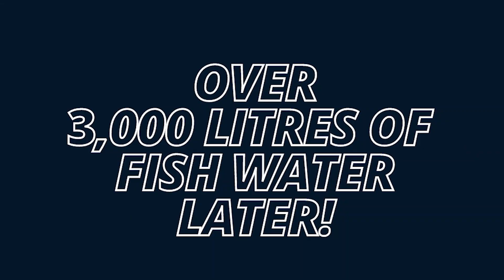Growing Pepper in Sacks.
Recycling & Reuse in agriculture is a broad term that encompasses various practices for reusing waste materials generated on the farm or through related agricultural activities. Livestock production generates a lot of sacks and these (sacks) can be used to grow crops as this approach of cultivation helps to
* Reduce pollution
* Improve soil health
* Increase farm resilience
* Boost farm profitability and more